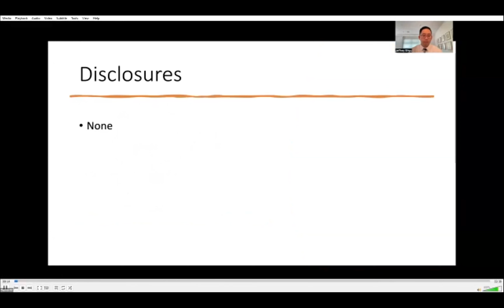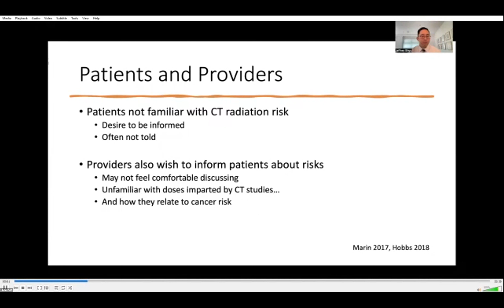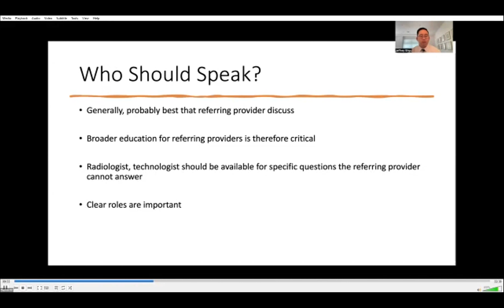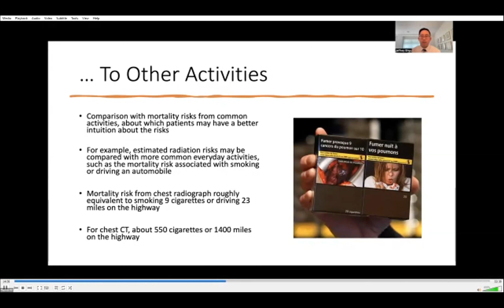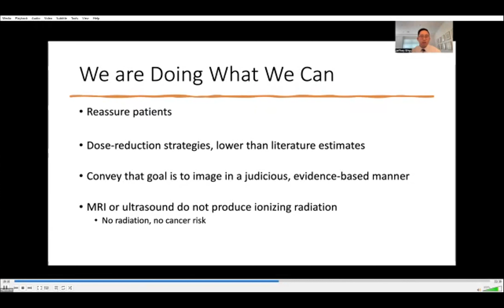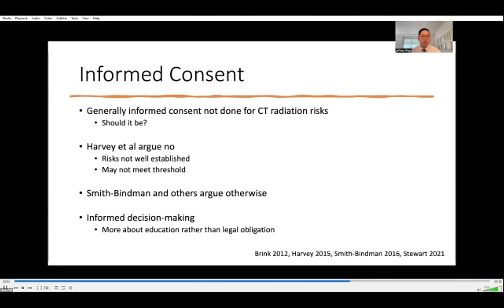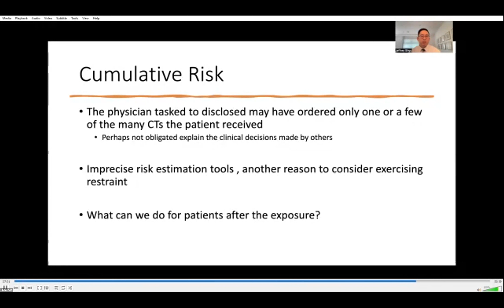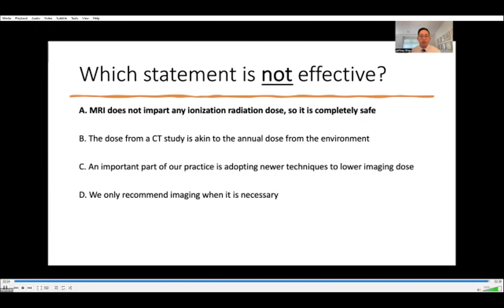2023 Virtual Symposium: Communicating the Radiation Risk of CT Imaging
Speaker: Jeffrey You-Ling Shyu, MD, MPH, MA, Lahey Health and Medical Center